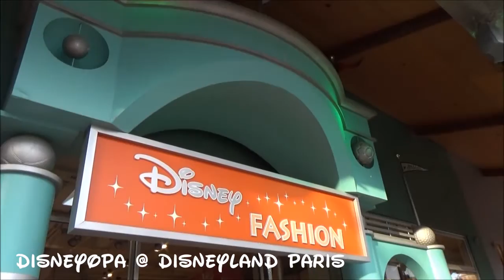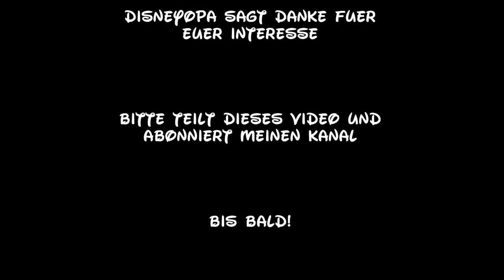Disneyland Paris Disney Fashion Shop DisneyOpa walkthrough Disney Village Shopping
Disney Fashion ist eine Modeboutique im Disney Village des Disneyland Resort Paris. Macht eine Runde mit DisneyOpa durch diesen Shop.
Liked doch dieses Video und schreibt mir einen Kommentar! Abos für den Kanal von DisneyOpa sind kostenlos, probiert es doch einmal aus und verpasst kein Video mehr!